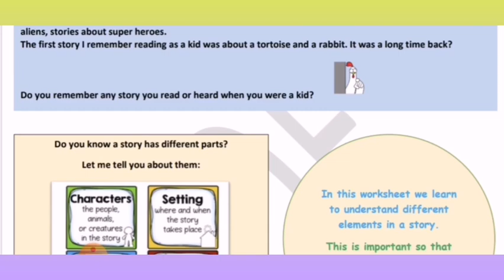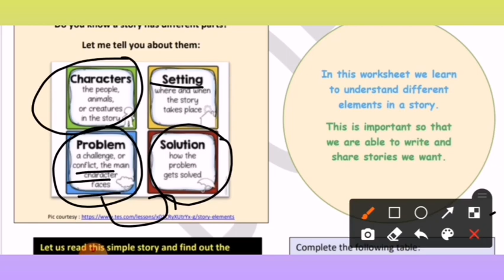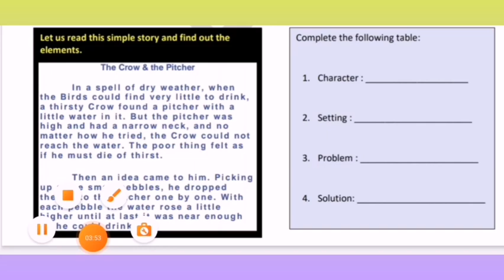DOE ENGLISH WORKSHEET 26|CLASS 9 |03-09-20|PARTS OF A STORY|EXPLORE ENJOY AND ENRICH